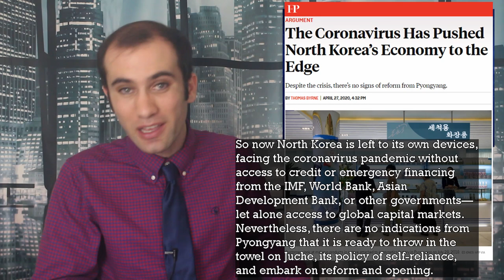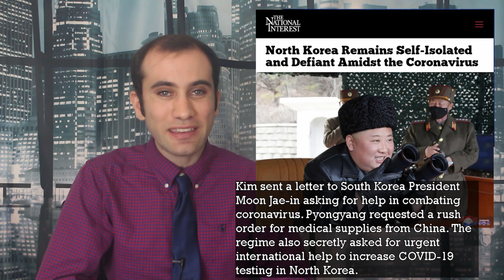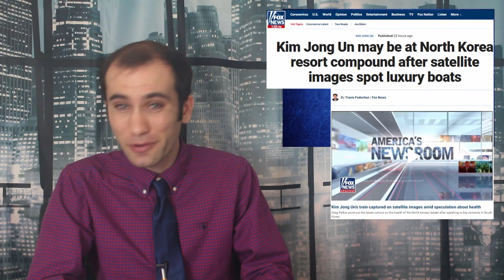Kim Jong Un’s North Korea Economic Crisis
North Korea has never been known for having a particularly great economy, but their recent response to the worldwide virus has destroyed their economy. For the first time in seventeen years they are issuing bonds with the intent of scraping together foreign currencies to buy international goods. Here’s exactly what’s happening.